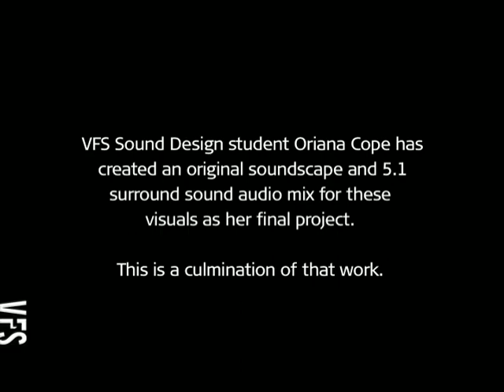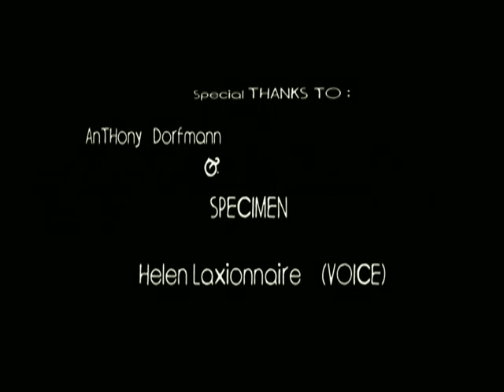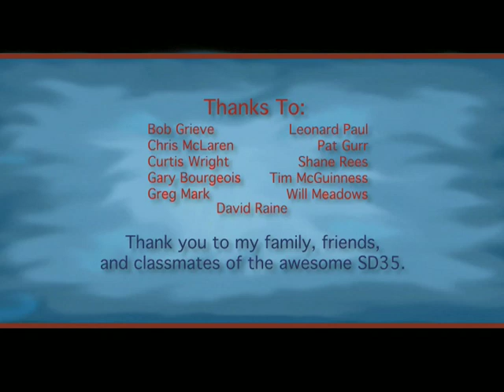Cable - Vancouver Film School (VFS)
Created by Vancouver Film School student Oriana Cope through the VFS Sound Design for Visual Media program.